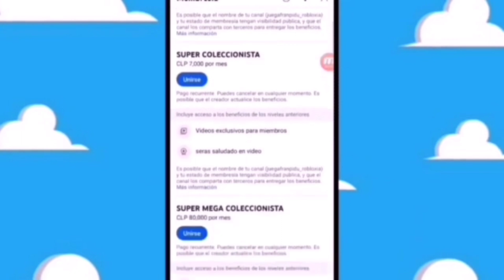va salir tipo titan hero series marvel rivals